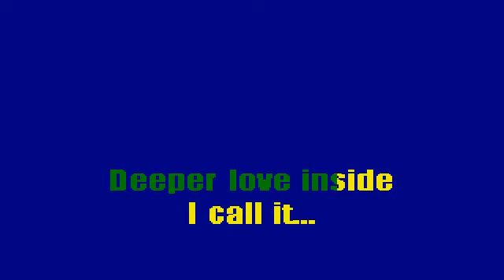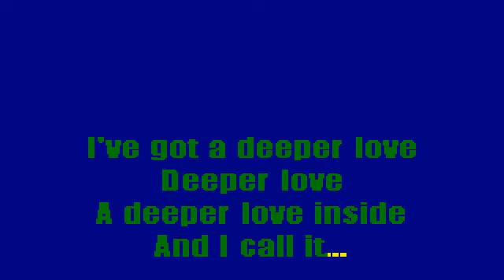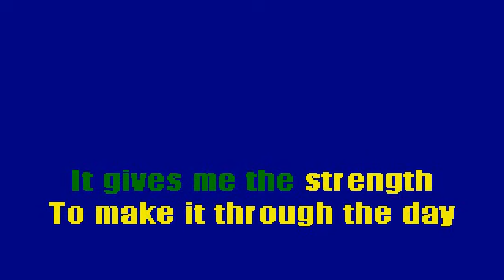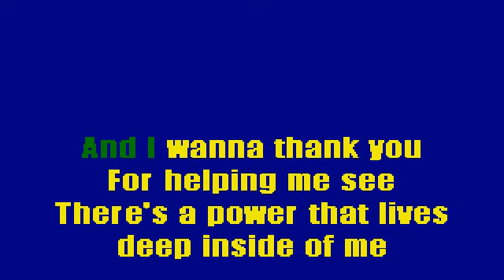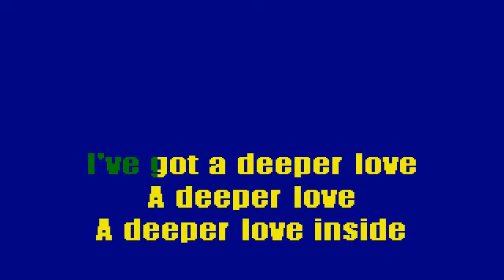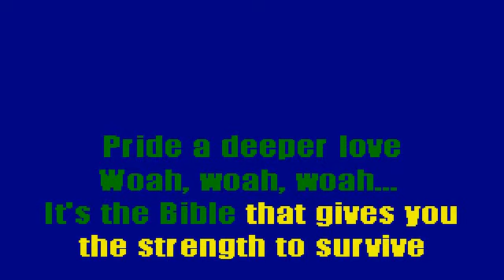ARETHA FRANKLIN DEEPER LOVE, A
Si quieres apoyar nuestro canal con una donación seria de gran ayuda.

Nosotros ofrecemos servicio de alquiler de Karaoke y Streaming para ser utilizado en Fiestas Familiares, Sociales, reuniones, diferentes eventos, cumpleaños, despedidas de soltero / a, bautismos, casamientos y por qué no divorcios. Con el mejor sonido que puedas imaginar.

We offer Karaoke and Streaming rental service to be used at Family and Social Parties, meetings, different events, birthdays, bachelor parties, baptisms, weddings and why not divorces. With the best sound you can imagine

El mejor servicio de alquiler de Karaoke para sus fiestas y eventos, Contamos con un excelente sistema de Karaoke para cantar y disfrutar en tus fiestas, con un repertorio musical de más de 18.000 temas variados de todos los géneros musicales, ideal para cualquier evento que estés organizando y quieras que tus invitados pasen un momento sensacional.